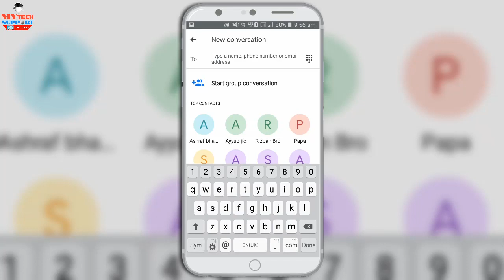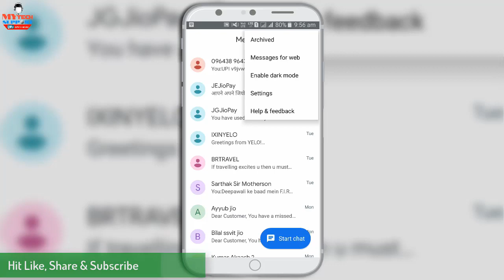How to send text messages from computer Text messages web